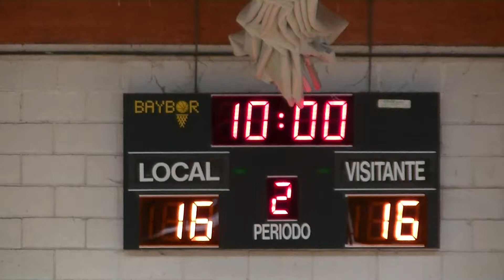Trebóns - Star Center Parte 3